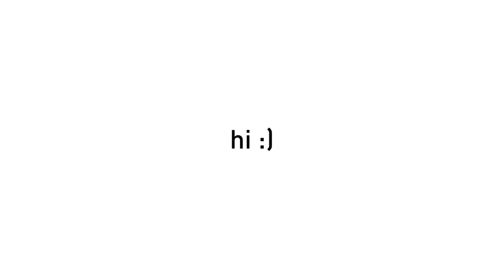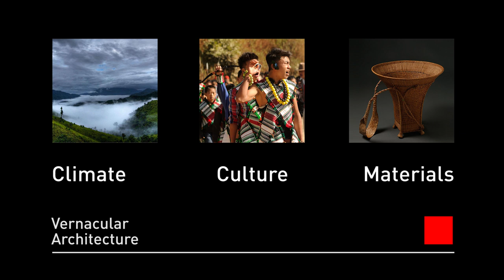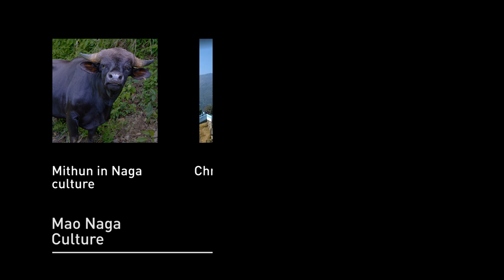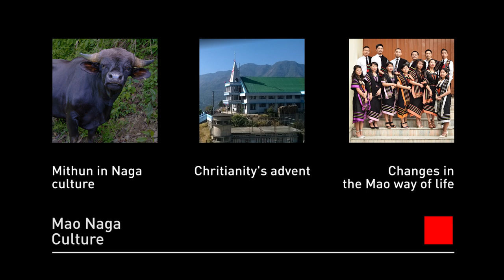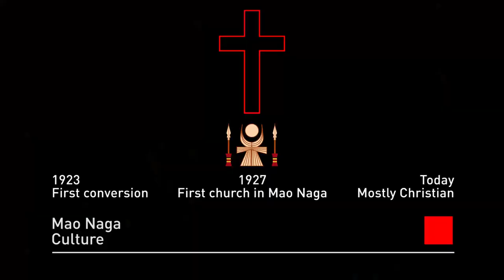Why do the Mao Nagas carve skulls and bison on their facades? - Vernacular Architecture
Acknowledgments:
Thank you to the following people/organizations. You all have together made this possible!
Dr. Harshit Sosan Lakra, Assistant Professor, Department of Architecture and Planning, Indian Institute of Technology, Roorkee

Mr. Naveen Prasher and Ms. Shalu Mathuria, PhD candidates, Department of Architecture and Planning, Indian Institute of Technology, Roorkee

Mr. Lohrii Besii, Jireh Society of Sustainable Livelihood and Organic Farmers (JSSLOF), Senapati, Manipur

Dr. Puni Mao, IFS, APCCF, Forest Department, Government of Manipur

Model Making Team: Mr. Lohrii Besii, Mr. Lokho Leriite, Mr. Lokho Kadete, Mr. Pejii Rajiina, Mr. Daikho Basena, Mr. David Kadete, Mr. Thohrii Kadete, Mr. Sani Shenachenar, Mr. Komuhra Rajina

Homeowners: Mrs. Sana, Mrs. Athisia & Mrs. Athishi

Kalinamai Village Committee
Kalinamai Village Authority Chairman
Kalinamai Women Society
Kalinamai Student & Youth Organization
Makhel Village Chairman
Phikomai Village Youth & Students Oganisation
Pastor, Kalinamai Baptist Chruch

Koj Rinya, IFS
DFO-Hapoli/ Ziro

Manikandan R, Founder & Executive Director at CTPR (Centre for Tribal Policy Research(CTPR)
Think Tanks)

Prof. Akmal Hanan (Media Education Research Centre, University of Kashmir) (Techincal guidance)

Aashi Kansal, Arshad Saify, Ahmad Tariq, Oshin Varughese, Raman Kant, Subhash Chandra Biruly, Shreya Agarwal, Shreya Agrawal, Yamini Saini
The batch of M. Arch. 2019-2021, Department of Architecture and Planning, Indian Institute of Technology, Roorkee

Ms. Wreath and Ms. Aisha Tete

All my people who encourage me every day. I breathe because I share this breath with you all.

Notice:

All pictures and videos are referenced in the video. Please stay in touch for adding them to the description here.

I do not claim the copyrights for any of the content used. All information has been referenced from multiple sources which shall be updated soon. This content has not been produced for educational use only and may be referenced provided due credits are provided to the Indian Institute of Technology, Roorkee, Department of Architecture and Planning; and any other holders of the copyrights.